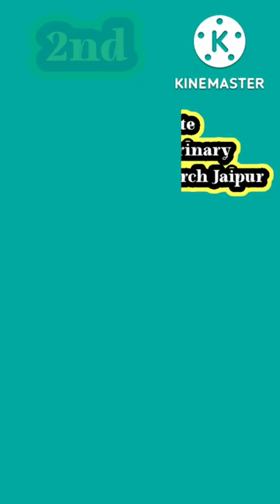Top Veterinary College In Rajasthan State rajasthan government veterinary college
Top_Veterinary_College_In_Rajasthan-State
Govt Veterinary College in Udaipur
post graduate institute of veterinary education and research, jaipur fees
Post Graduate Institute of Veterinary Education and research, Jaipur fee structure
Govt Veterinary College in Jaipur
PGIVER, Jaipur Faculty
PGIVER, Jaipur fees
Private Veterinary Colleges in Jaipur
Apollo Veterinary College Jaipur fee structure
Veterinary Colleges in Rajasthan
PGIVER full form
Veterinary course
Cvas, Udaipur
Lala Lajpat Rai Univer...
Hisar
Rajasthan University...
Jaipur
Swami Keshwana...
Bikaner
University of Rajasthan
Jaipur
Maharasht... Animal...
Nagpur
GADVASU
Ludhiana
Veterinary College, H...
Bidar
Uttar Pradesh P...
Mathura
More results
Bikaner Veterinary College Fees
Private Veterinary College in Bikaner
Govt Veterinary College in Rajasthan

top veterinary colleges in rajasthan
rajasthan government veterinary college
Rajasthan University of Veterinary & Animal Sciences//Bikaner University Bikaner,Rajasthan(RASUVAS)
Rajasthan best veterinary
hetst#rajathanbestveterinarycollage
rajasthan veterinary college
veterinary college rajasthan#rkextraxpert
veterinary college in rajasthan
veterinary diploma college in rajasthan
rajasthan veterinary college admission
top govt veterinary college in rajasthan
rajasthan pre veterinary test
mjf veterinary college rajasthan
stam
veatrinary ahdp caousling
# veatrinary ahdp admission process
veatrinay ahdp college
Rajasthan University of Veterinary
and Animal Sciences, Bikaner |Top
Veterinary colleges in India
Rajasthan University of Veterinary and Animal Sciences
Bikaner by rkextraxpert
Top Veterinary colleges in India,
RAJUVAS,BIKANER,
RPVT,
Rajuvas.Bikaner
Deepak Agritutorial
Sciences, Bikaner